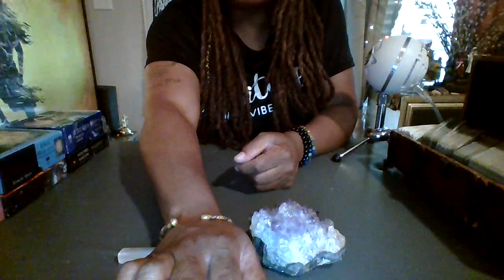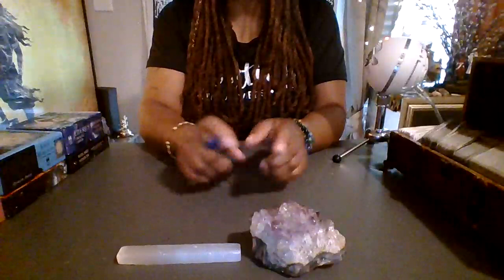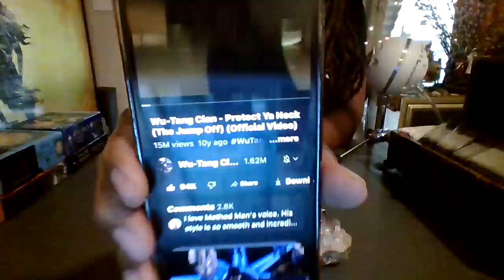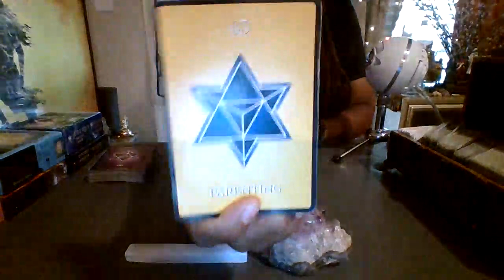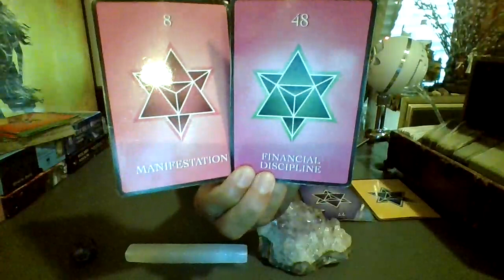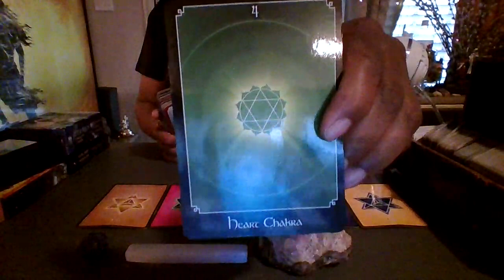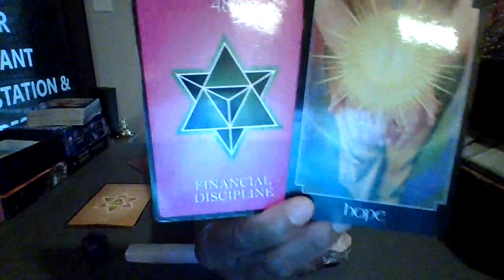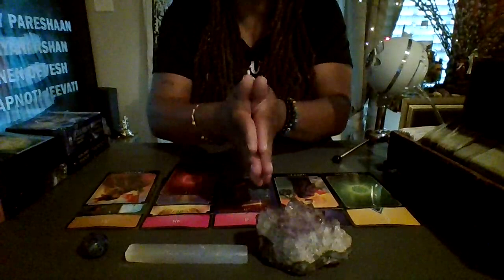SCORPIO I CAN'T MAKE THIS UP-U HAVE A WISH GRANTED & UR STEPPING IN2 THE LEADER U WERE MEANT 2B-